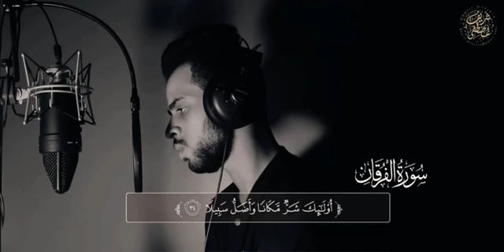وقال الذين لا يرجون لقائنا تلاوة مرئية بنبرة حزينة شريف مصطفى360p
جميع_تلاوات_القارئ_شريف _مصطفى.

حالات_واتساب_قرآن_كريم_بصوت_القارئ_شريف _مصطفى.